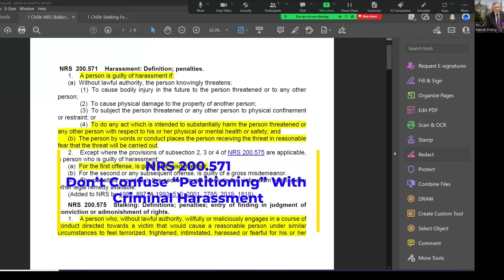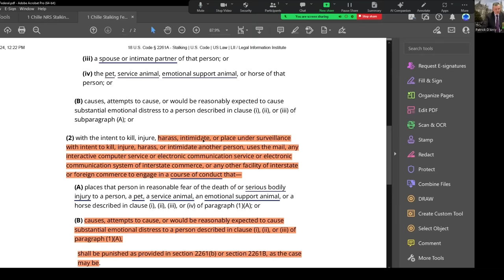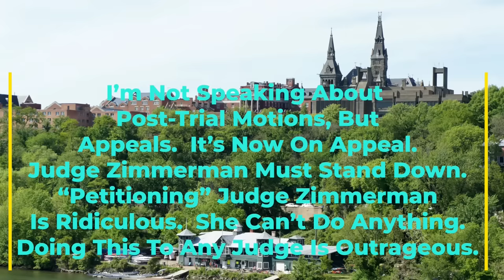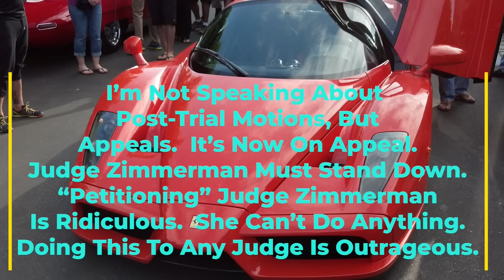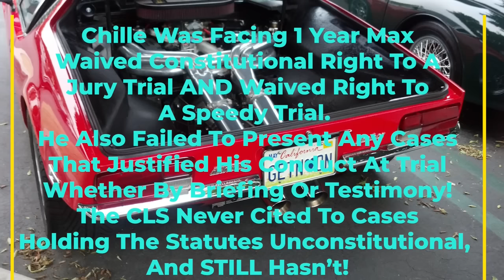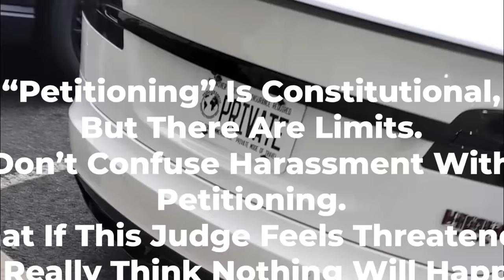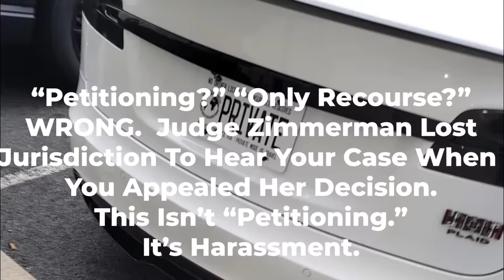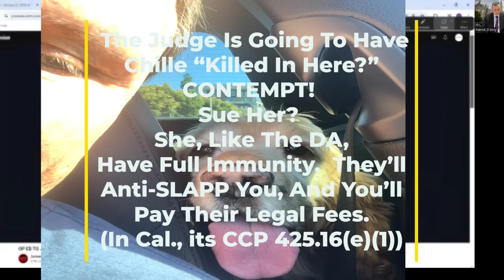Chillie May Have Earned Real Prison Time